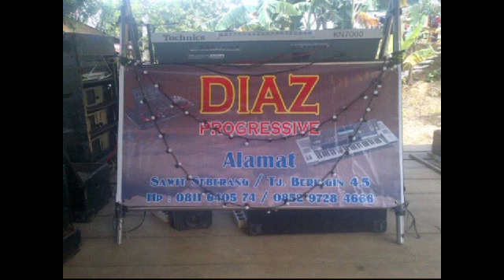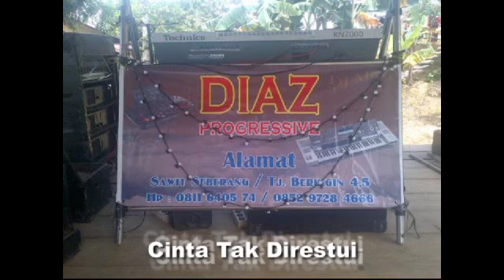Cinta Tak Direstui MIX K7000 - DIAZ PROGRESSIVE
DIAZ PROGRESSIVE - DJ MDR & DJ MICO
Alamat : Tanjung Beringin Pasar 4,5 & Sawit Seberang Pondok 13 - LANGKAT.